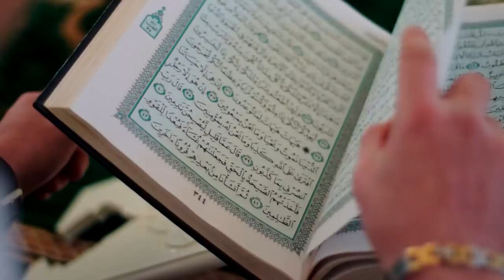Mustafa Veladžić - DOVA SRCA RANJENOGA ᴴᴰ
TEKST: Emin Grošić
MUZIKA: Bekir Agić
STUDIO: Music Studio Input
VIDEO: Sead Okić
MIX  : Sejfo Duratović

TEKST ILAHIJE:

Evo sabah zora svice
S neba crni jasmak spada
U sumraku grijesnik place
Milosti se tvojoj nada 2x

REF:
Selam ti si o Allahu
I od Tebe selam stize
Selam daruj ovom robu
Sto ti dovu u stih nize 2x.

Moj Allahu ja te zovem
Dovom srca ranjenoga
Nemoj tjerat ti sa praga
Ovog roba grijesnoga 2x

REF:
Selam ti si .

Silne grijehe ja uradih
I sa tvojih skrenuh staza
Ah speri mi dusu crnu
Vatrom stida iz obraza 2x

REF:
Selam ti si .